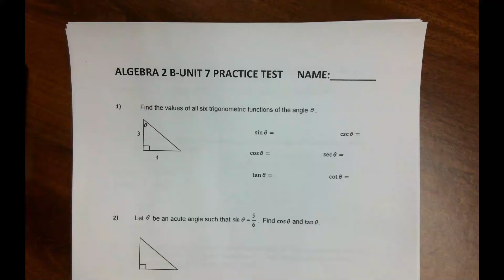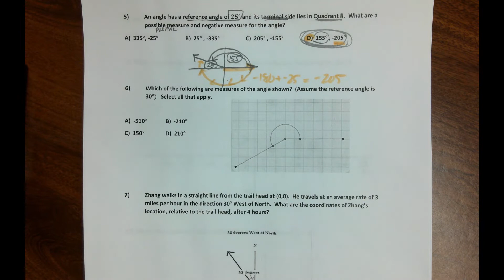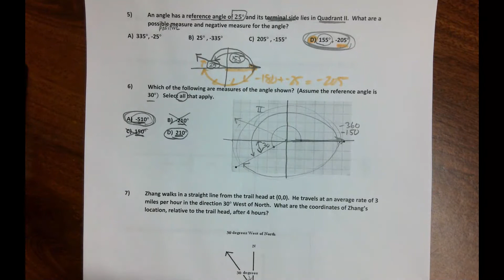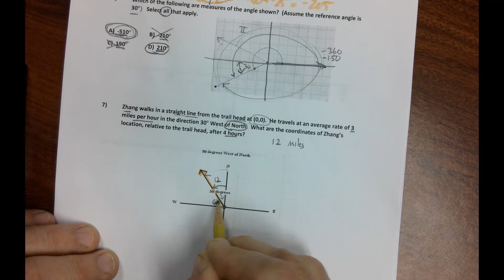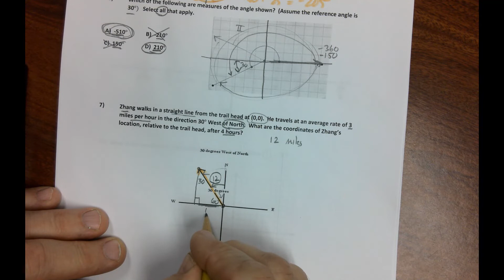Algebra 2 B Unit 7 Test Review (Part 1)